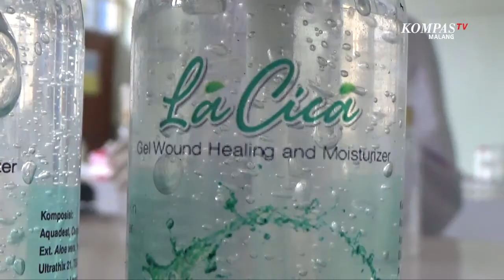Gel Buatan Mahasiswa Ini Mampu Sembuhkan Luka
MALANG, KOMPAS.TV-Sekelompok mahasiswa dari Fakultas Kedokteran Universitas Brawijaya Malang menciptakan produk berupa gel penyembuh luka.

Dinamakan "La Cica", produk gel ini dikembangkan oleh lima mahasiswa.

Produk ini bisa mengatasi beberapa masalah pada kulit.

Seperti mengobati luka agar tidak membekas, mampu mengobati jerawat, hingga strech mark.

Produk buatan mahasiswa ini memanfaatkan tanaman centela asiatica atau bisa dikenal dengan pegagan.

Selain itu penggunaan aloe vera sebagai pelembab dan minyak esensial lavender mampu memperbaiki sel kulit yang rusak, serta memberikan efek tenang bagi penggunanya.

Salah satu anggota tim, Muhammad Rizky Triantoro menceritakan dalam pembuatan inovasi tim juga sempat mengalami hambatan.

"Kami terkendala saat peminjaman laboratorium. Karena masih PPKM. Namun kami tetap melanjutkan penelitian dengan meminjam laboratorium di Kota Batu" kata Rizky pada Kompas TV.

Saat ini produk buatan mahasiswa ini sudah dilirik oleh distributor di Taiwan.

Namun karena masih terkendala ijin dari BPOM, tim tengah mengupayakan pendaftaran produk mereka ke BPOM.